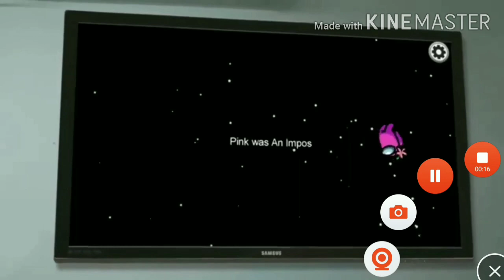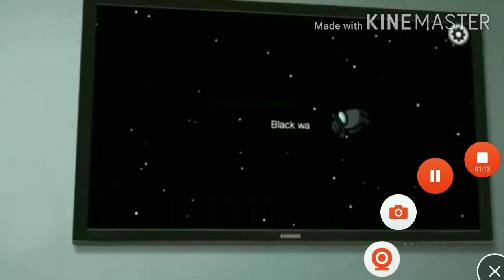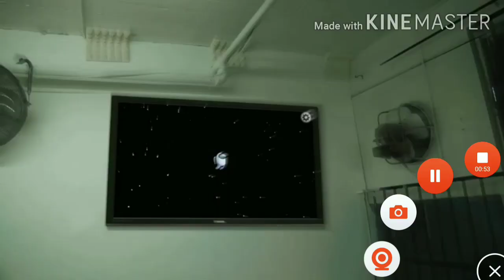Defeats Of My Favorite Villains Part 13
Villains Quotes:

"What? Orange, What are you thinking? How could you do this? I thought you were a simp." - Pink Imposter

"If me and Blue wanna do this, we need to step up our game." - Red Imposter

"I was just vibing at wires when I felt the sudden urge to kill someone." - Black Imposter

"Y'all ready to get fucked up and make some bitchin' bad choices?!" - Verosika Mayday

"I' Goddess Of Death will not be perish by foolish mortals! Not even The God's can killed me! Hell is mine!" - Dracie/The Female Devil/Goddess Of Death

"One more kill and this ship is mine." - Lime Imposter

"No No! I'm not a crime. I'm innocent!. Of Course, Zorgo. I lied, You better shut your mouth cause you don't, I'm going to kill you then your friends and take my Revenge cause you killed Grace!" - Panda/The Second Demon

"Heh. Okay, it's clearly me. But maybe I can still frame Red. Blue'll take my side." - White Imposter

"Heh. That against my rules, Zorgo. You can't send me back to my place. All I want is Revenge and Destruction. There's no hope for you!" - Evil Anna/Demon Of The Universes

Clips:
Among Us but it's a sitcom
Among Us but it's a Reality Show 3
Among Us but it's a Reality Show 4
Helluva Boss
Wars Against Hell 2: Sourcer Of Darkness
Among Us but it's a Reality Show